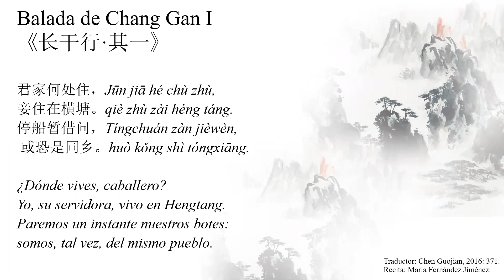Poema Zhang gan xing·primer poema《长干行·其一》de Li Bai（李白, 701- 762)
Homenaje a Chen Guojian. Recitado de poemas de la dinastía Tang por alumnos del Minor de Lengua China de la Universidad Complutense de Madrid. Poema Zhang gan xing·primer poema《长干行·其一》de  Li Bai（李白, 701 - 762).